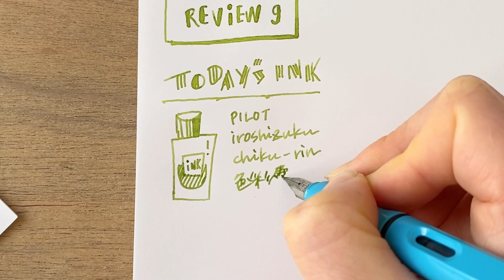色彩雫 竹林 iroshizuku chiku-rin【万年筆インクレビュー】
00:12 外から観察
00:31 インクと万年筆紹介
00:47 どんな感じ？
01:39 感想を書いてみる
03:31 落書きtime！

渋さプラスちょっぴり若さを感じる黄緑。

甘くてほろ苦い抹茶のお菓子のような
THE和風グリーンのレビューです。

最近食べ物に例えがち…

※ご覧いただいている画面環境により
見え方が異なる場合がございます。

Reviewing ink “PILOT iroshizuku / chiku-rin”

PEN：ラミー サファリ / M(中字)
INK：パイロット 色彩雫  / 竹林
PAPER：マルマン / ニーモシネ A4無地

PEN： LAMY safari / M
INK：PILOT iroshizuku / chiku-rin
PAPER：maruman / Mnemosyne A4 plain

なんだか美味しそうな色のインクレビューはこちらから！
ink review of color that look delicious!